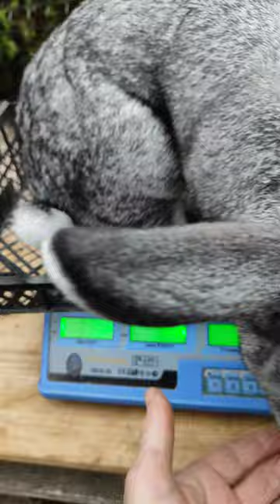Взвешивание жениха. Башибузук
Взвешиваю кролика породы Советская шиншилла по кличке Башибузук. Взвешивание проводится перед свиданием с невестой, ушастой красоткой Бугаюшечкой. Возраст кролика почти 6 месяцев.

I weigh a rabbit of the breed Soviet chinchilla named Bashi-bazouk. Weighing is carried out before a date with the bride, eared beauty Bugayushechka. The rabbit is almost 6 months old.